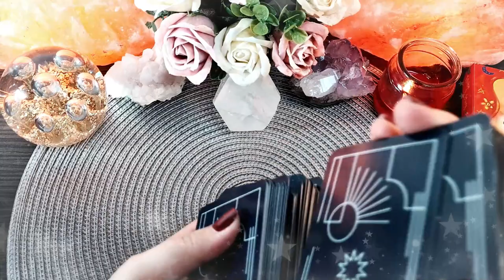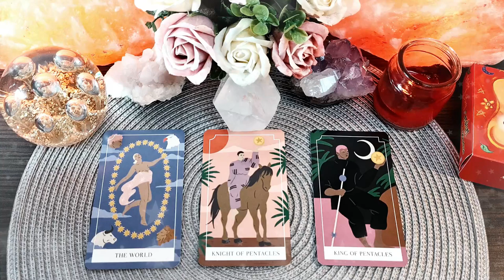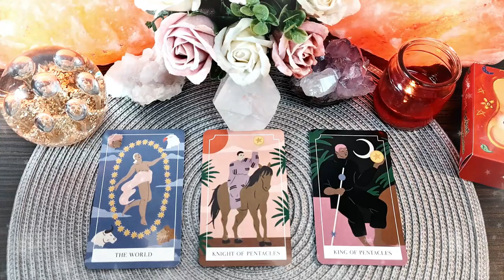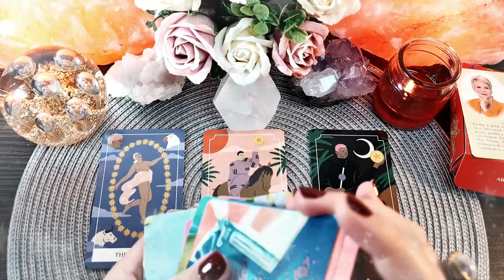Luna Plină în Balanță | Duminică 28 Martie 2021 | 📅 Tarot zilnic | ❤️dragoste💊sănătate💲bani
În această etalare de tarot generală am extras 3 cărți pentru ziua de Duminică 28 Martie 2021. Prima carte este pentru energia în dragoste, a doua carte pentru sănătate și a treia carte pentru energia financiară (carieră, afaceri, bani). La final am extras și o carte oracol din setul de cărți ale înțelepciunii.

Introducere 00:00
❤️DRAGOSTE💋  00:16
⚕️SĂNĂTATE💊 03:38
💲AFACERI, BANI, CARIERĂ💰 05:35
🔮 ORACOL – CARDURI DE ÎNȚELEPCIUNE 🧿 07:57